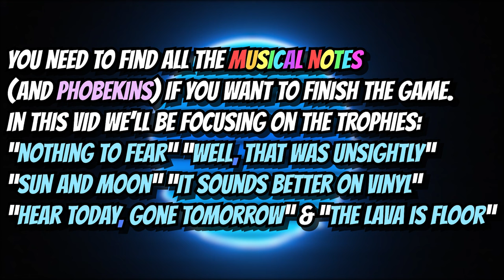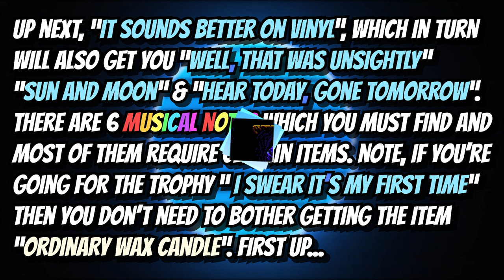The Messenger - All Musical Notes & Phobekin Locations.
A walkthrough/playthrough/guide on acquiring all musical notes & phobekins, which are needed in order to beat the game and get the true ending.

You'll earnt the following trophies/achievements:

Hear today gone tomorrow,
The lava is floor,
Nothing to fear,
Not with THAT altitude,
More likeEleMENTAL SKylands,
Well, that was unsightly,
Sun and moon,
It sounds better on vinyl,
I'm your biggest phan &
The fake ending was better.

0:00 Intro
0:36 Necro the Phobekin
0:47 Claustro the Phobekin
1:55 Acro the Phobekin
2:34 Pyro the Phobekin
3:25 Key of Hope
7:26 Key of Love
10:30 Key of Chaos
13:00 Key of Strength
15:23 Key of Symbiosis
16:52 Key of Courage

水滴石穿